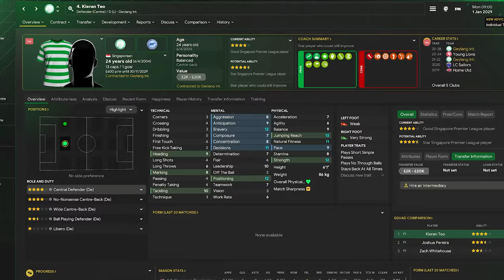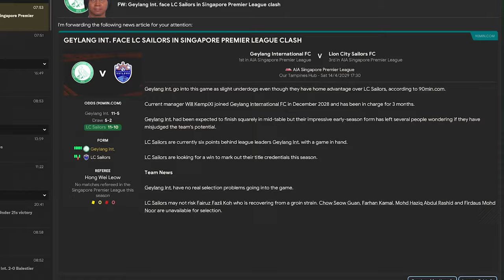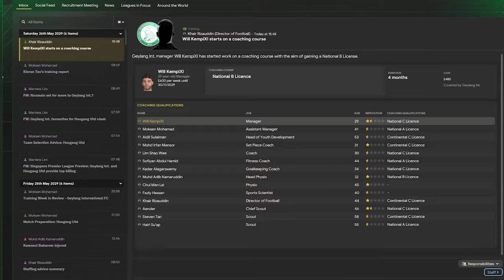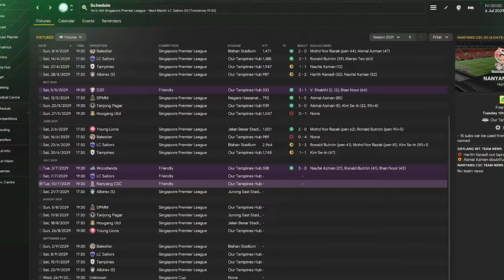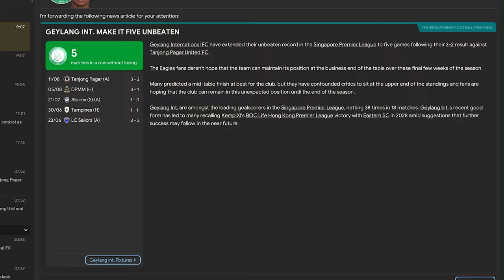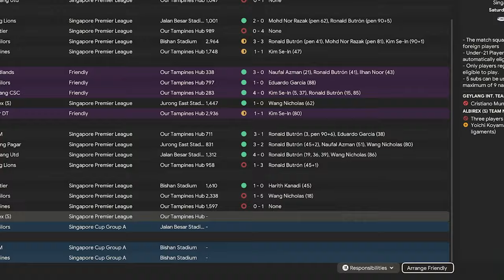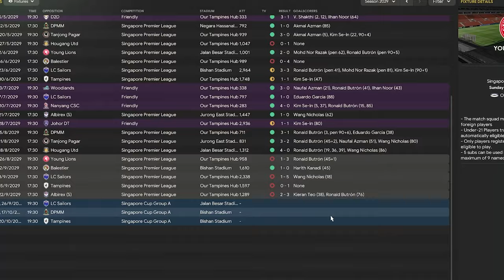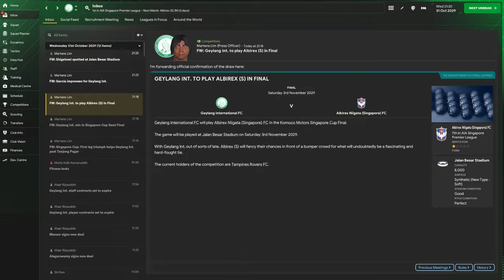How I Turned UNDERDOGS to CHAMPIONS in Singapore on Football Manager 2024!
Today is a SPECIAL Day... Countless hours of work have gone into learning A New style of editing for our BRAND NEW SERIES! Football Manager, Completed it Mate.
Taking it back to the days of Jay Cartwright completing Championship Manager, However this time FOR REAL! We are going to be winning EVERY SINGLE Top Division of @FootballManager in ONE SAVE...